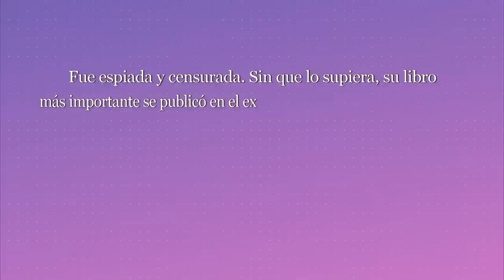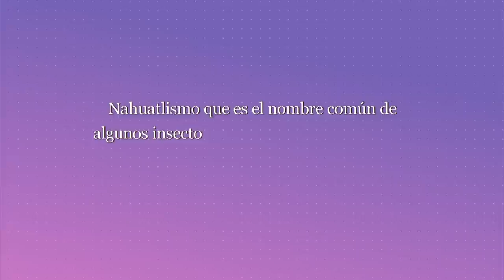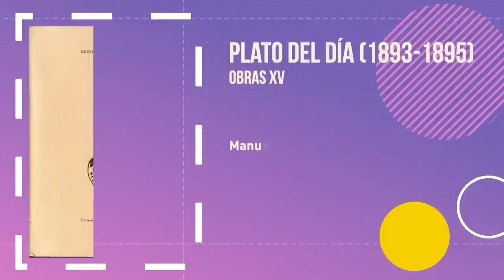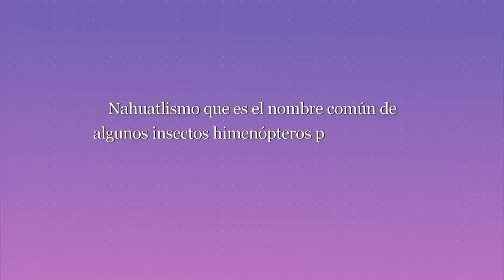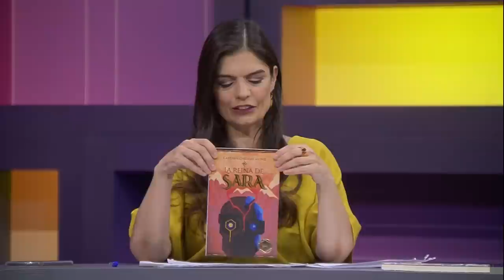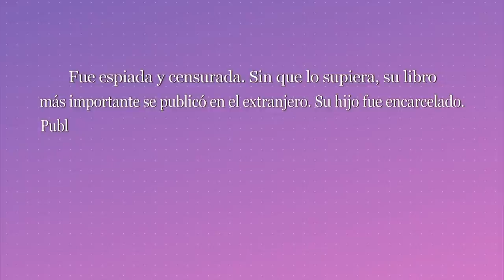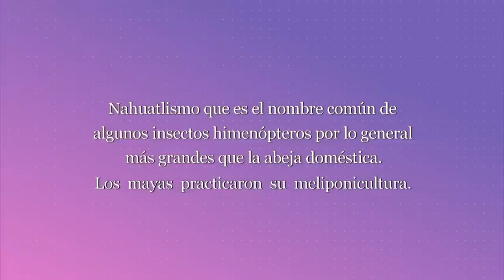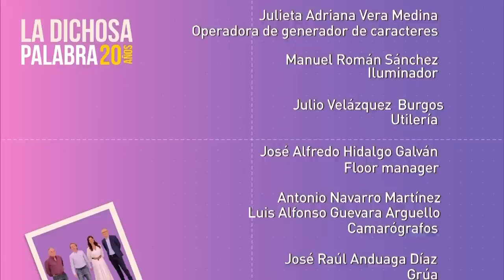La dichosa palabra. Temporada 20. Programa 11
Nahuatlismo que es el nombre común de algunos insectos himenópteros por lo general más grandes que la abeja doméstica.
Los mayas practicaros su meliponicultura.

Respuesta: jicote